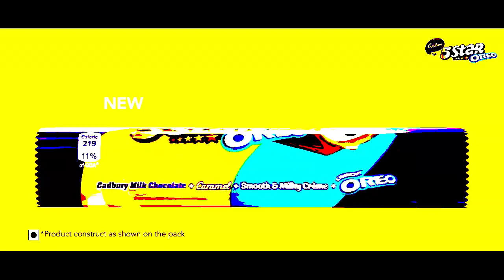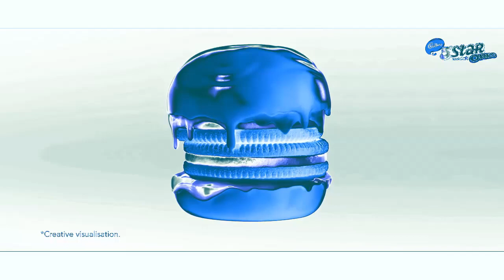Cadbury 5 Star Oreo Effects | Inspired By Airwaves Реклама (1998) Effects EXTENDED V3